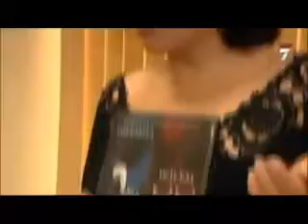Interview with 7 Region de Murcia